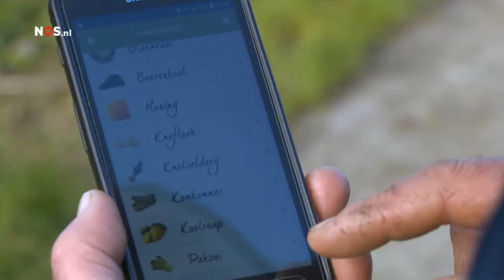Eten van de boer uit je buurt via een handige app - NOS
De NOS besteedde op 31 oktober aandacht aan PuurDichtbij in Lelystad; via een handige app eet je van de boer uit je buurt, De Lelystadse Boer.